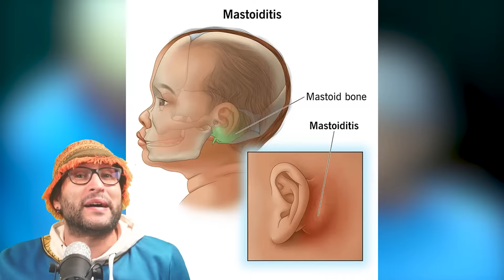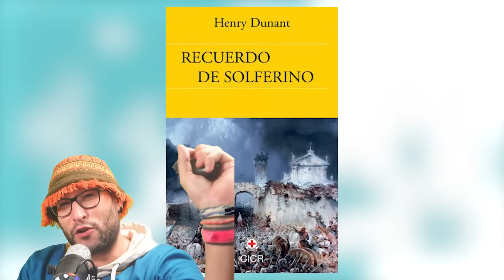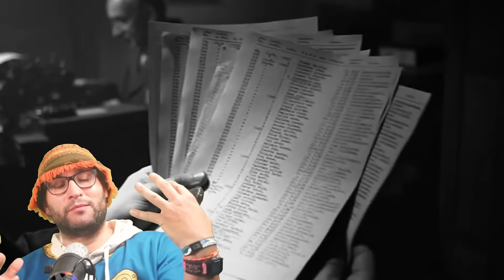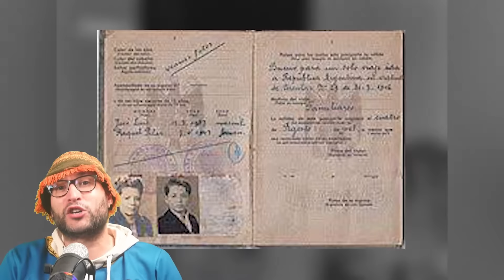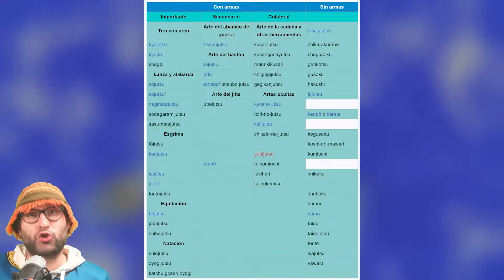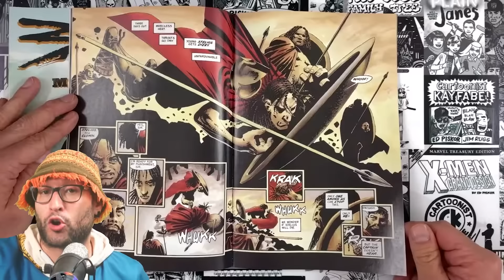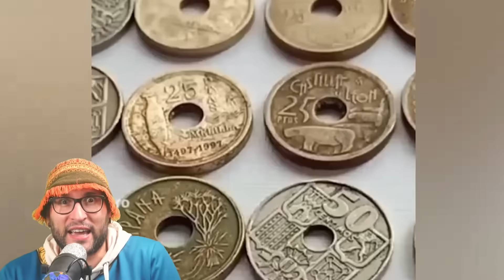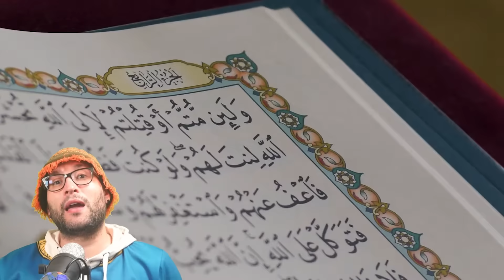CURIOSIDADES para flipar - RECOPILACIÓN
Te va  a petar el cerebro